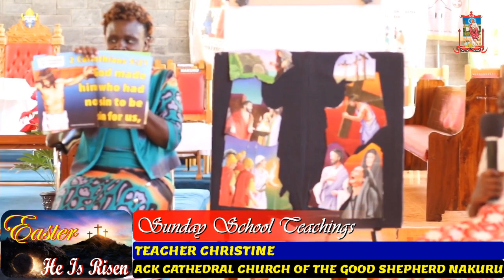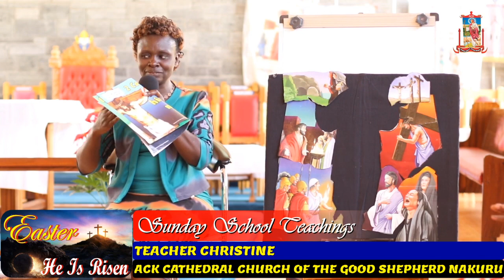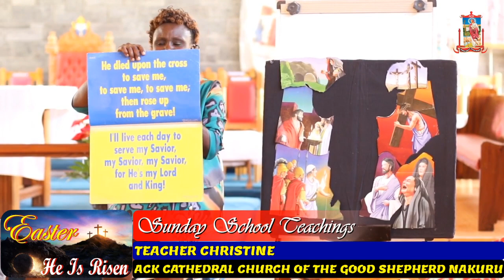Sunday School Teachings by Teacher Christine on Easter Sunday - 12th April 2020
ACK Cathedral of the Good Shepherd Nakuru